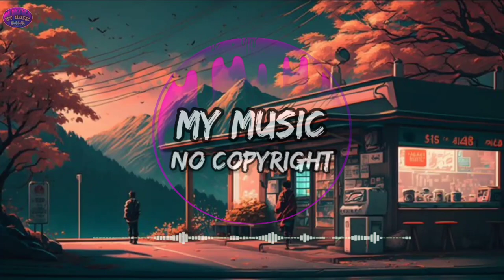Chenda & Shiah Maisel - Find You There (No Copyright Music) Vlog Music | Audio Library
🎵 Track Info :

Title : Find You There by Chenda & Shiah Maisel